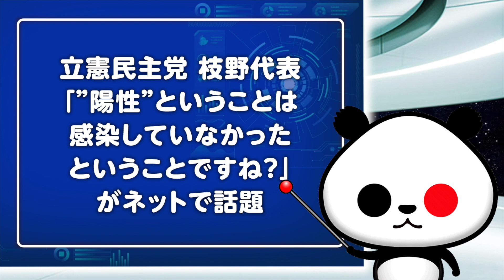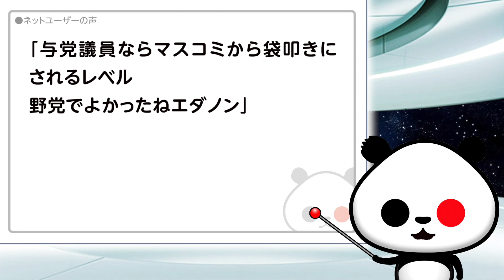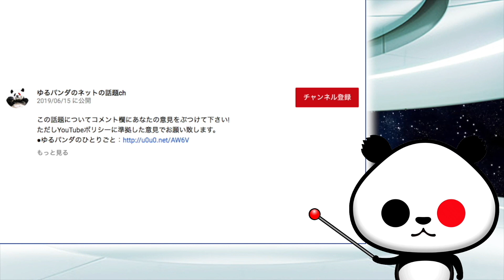立憲民主党 枝野代表の国会答弁ミス？が話題